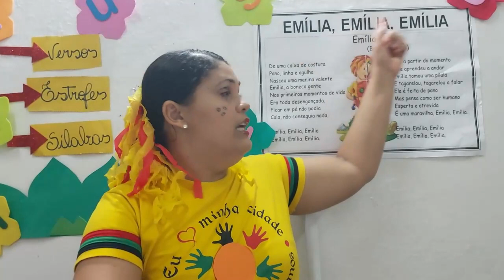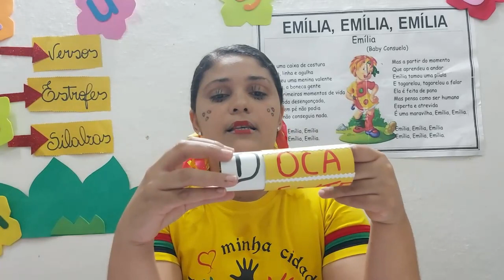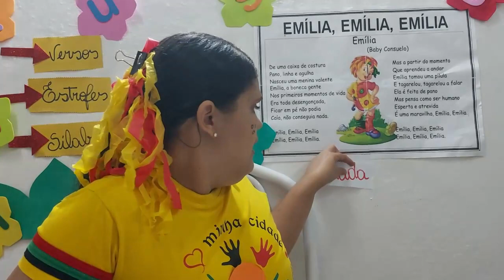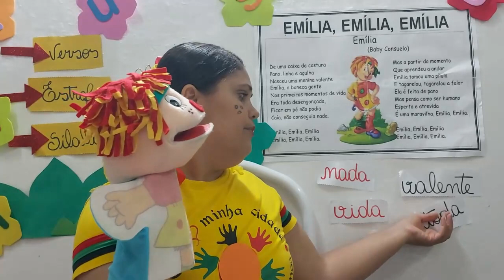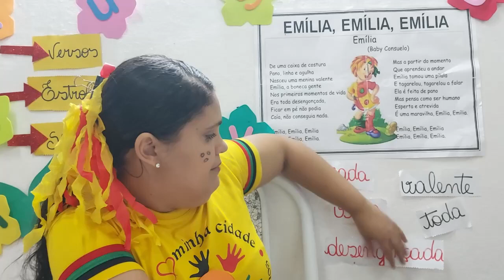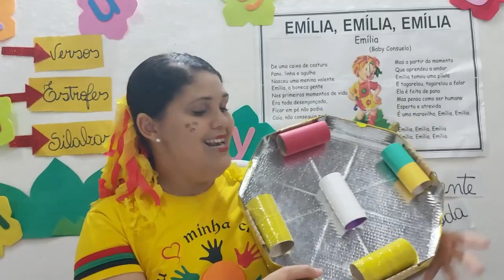Dia 06 2° ano Portugues